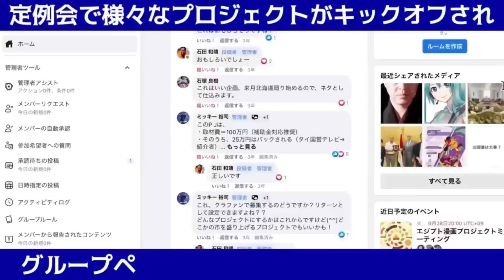【トルコシリア大地震】死者1万人超,倒壊した建物6400棟"発生後72時間"で被害はさらに最悪になる#turkeyearthquake2023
2月6日のトルコシリア国境近辺で起きた大地震について。支援は以下のリンクからよろしくお願いします。トルコ大地震の義援金窓口（トルコ大使館）→

★2/18(土)札幌講演会「新興国の最新情勢 2023」

★ 【バイデン終了】アメリカ破綻危機! バイデンお金使いすぎて米国債の買い手が付かなくなる?!

★【中東情勢】第三次世界大戦前夜! イスラエル史上最大の軍事演習開始,イランはウラン濃縮と最新兵器導入

★【旧約聖書の終末預言】ウクライナ情勢と”エゼキエル戦争”, 中東覇権を狙うロシアとその同盟国とは?!

★【激変の中東情勢】習近平のサウジアラビア訪問と軍事協力にイランは猛反発! そしてイランと中国の関係もこう変わる

★【中東情勢】次はイランとイスラエルの軍事的緊張が高まる! 第三次世界大戦”エゼキエル戦争”は起こるのか?